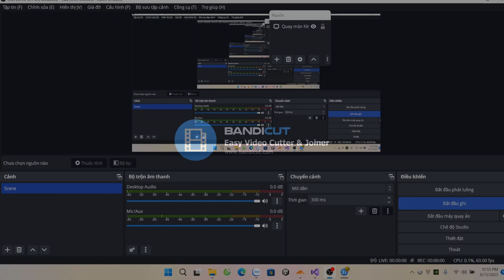DW6 : Xiahou Dun Mosou Mode Battle Of Quan Yu